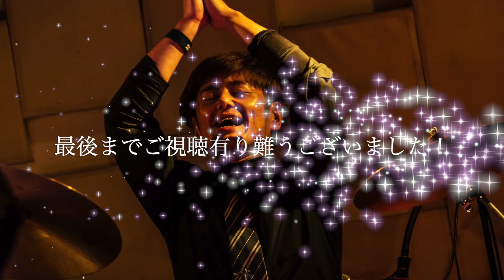【Green Day - Bang Bang】ドラム叩いてみた【リクエスト動画】ドラムカバー Drum Cover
ドラムの〜輝でーす☆
てことで今日もリクエスト動画です☆
権利の関係で原曲が小さくてすみません。
イヤホン等で聴いて頂くことをお勧め致します！

トレ・クールさんのドラミングは勉強になるし楽しいし最高です！
リクエスト感謝です🙏

汗でバレますが再現率高くしたかったので何度も撮り直しましたけど何か？😂

毎日投稿を続けていて最高のモチベーションに繋がるので応援宜しくお願い致します☆

【リクエストは随時受け付けております！お気軽にコメント下さい♪】

※リクエスト頂いてから撮影〜編集までに1週間以上お時間を頂く場合があり
UPのタイミングがリクエスト順と前後してしまう場合もございますが予めご了承下さい！

PS
髪の色が少し変わって見えますが地毛です(嘘)

【本日の演奏曲】
Green Day - Bang Bang

【その他の叩いてみた動画】

【撮影場所】
輝スタジオ(埼玉)

【撮影機材】
GoPro MAX(正面)
iPhone11pro(足元)
PAシステム
TAMA / LU1465 Lars Ulrich ラーズ・ウルリッヒ Signature Model 14"×6.5"

【LIVE PHOTO】
MiKuSuKe

【編集ソフト】
iMovie